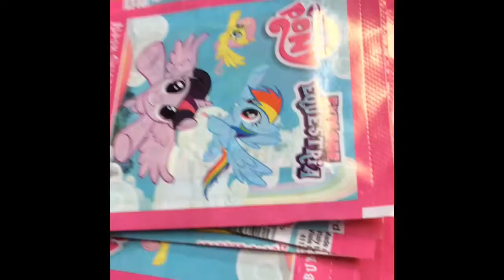My little pony 20 sticker packet opening